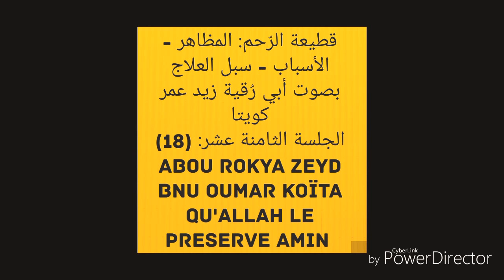Cheikh Abu rokya Zeyd Amara koïta qu'allah le preserve18 الشيخ أبي رُقية زيد بن عمر كويتا حفظه